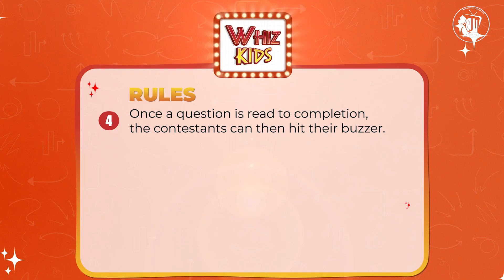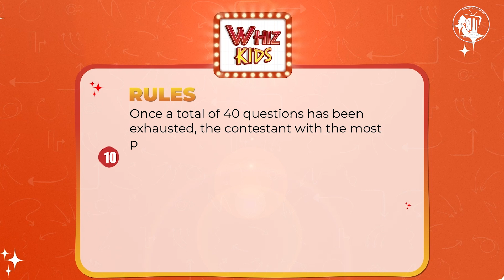Whiz Kids 2024 - Episode 7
Prepare to be amazed by the genius of our young scholars as they take the stage in Episode 7 of Whiz Kids! 🌟
Join us for a thrilling showcase of knowledge and talent across Science, Mathematics, English, and Social Studies.